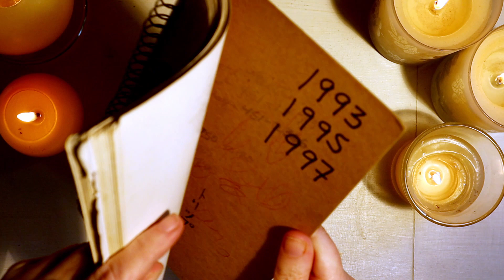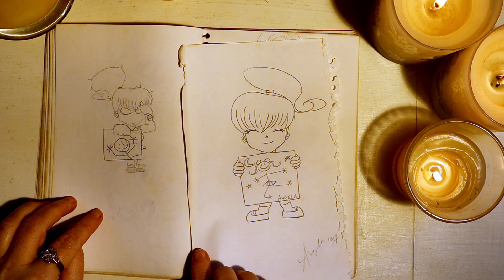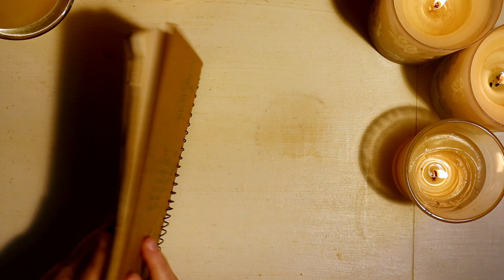1993 || SKETCHBOOK TOUR || Gen X Art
Another sketchbook tour from 1993 (also 1995 and 1997) when I was 21. Let me tell you whippersnappers, our anime choices were limited to whatever bootleg fan-subbed VHS we could get our hands on. There is not a single Gen Xer who is not a pirate. So Rumiko Takahashi was a big influence.

Also, we didn't have all the internet reference that's available now. So you'll notice a lot of my poses were from the Victoria's Secret catalog I got in the mail each month and a book of Varga pin-up girls. Three of these artworks I turned into cel paintings, poster size or larger. So there is a Belldandy, Nabiki, and a Washu artwork out there in the world that I no longer possess the digital files for.

If you want to challenge me to draw anything in this sketchbook (or others) again, let me know the timestamp in the comments below.

Gear:
Canon M50
15-45mm kit lens

Watch videos all the way to the end
Share with friends who might enjoy this video

XOXO,
Angela Cross